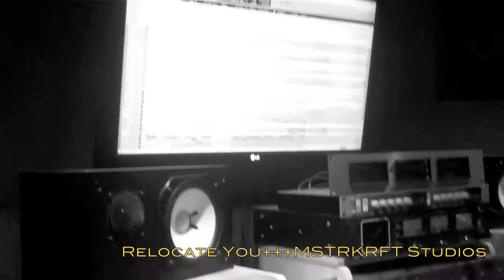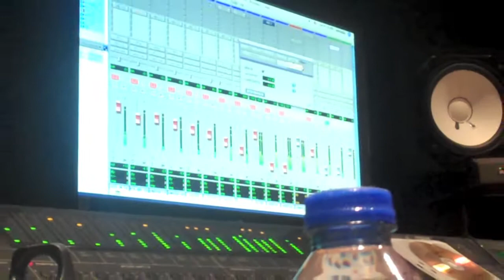NIGHTBOX • 2011 EP Recording Sessions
Nightbox get started on recording their EP in Toronto at Music Mansion, Giant Studio and MSTRKRFT Studios.